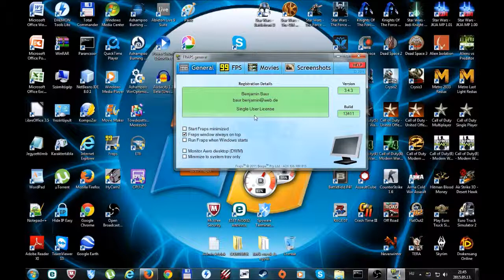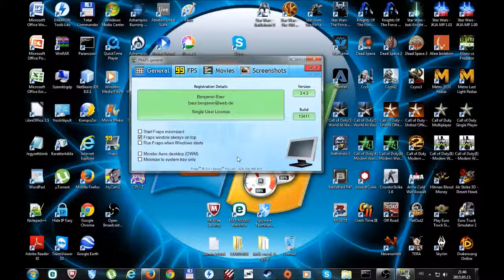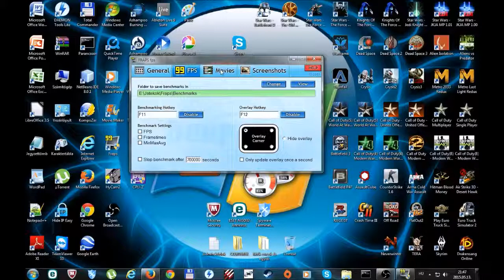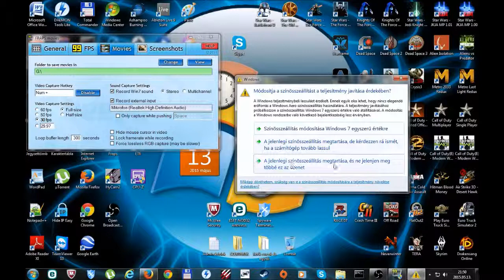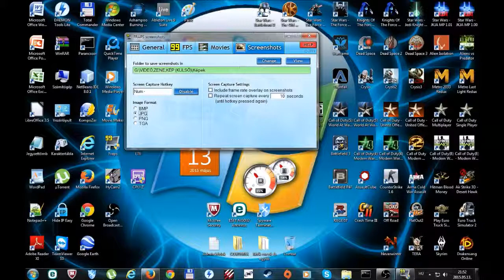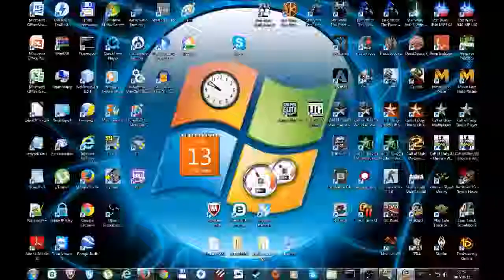Fraps - Tutorial Alapok (Magyar)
Információ a videóval kapcsolatban:

A leírás sajnos túl megeröltető, mert a videók mindig önmagukért beszélnek, károsak a készítőjével  és a benne szereplő emberi/állati/földönkívüli fajokkal együtt :)) De tényleg a videó végignézését, csak is kizárólag saját felelősségre! Ha agykárosodás érne mi szóltunk!! Ezért semmilyen formában nem vállalunk felelősséget!!! Továbbá, ha tetszenek ezek a nem evilági ogre abnormálatlan hülyeségeink íratkozz fel, vagy a fenti linkeken még elérhettek minket. Nagyjából ennyi lenne eme rövid kis mondandó a videó alá, '"A balhé ereje legyen veled! :D,,